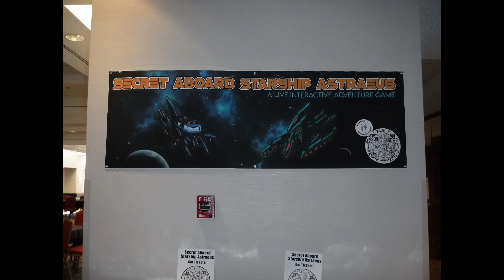STARBASE INDY 2022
Starbase Indy in iIndianapolis. convention

TheFatRat & EVERGLOW -Ghost Light

Music  Evolution